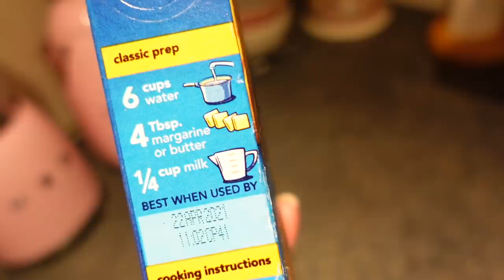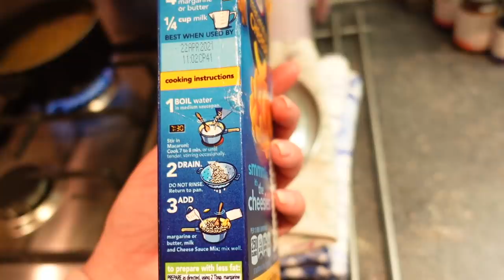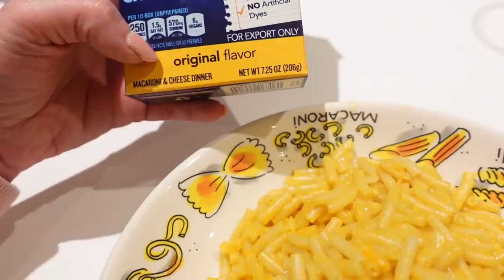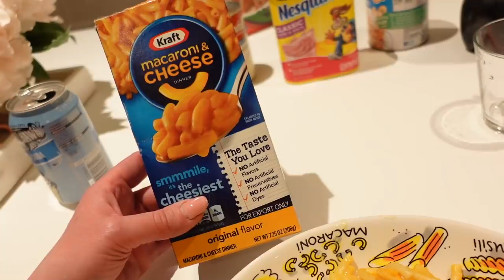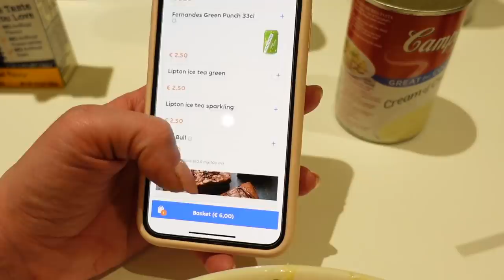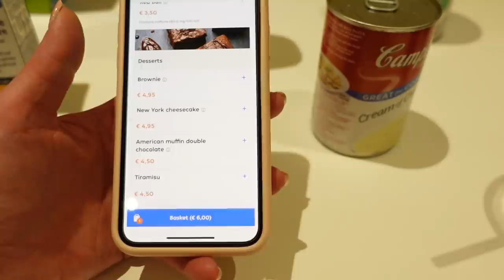CHALLENGE! MANGIO SOLO CIBO AMERICANO PER 24 ORE!!!!!!!!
Ciao mia kissandmakeupfamily ❤️ Nuova challenge per voi!!! Mangio solo cibo americano per 24 ore! Vi piace questa tipologia di video? Quali altri paesi dovrei fare?